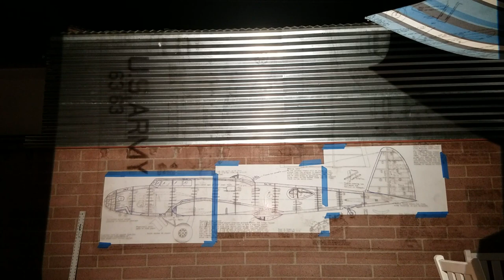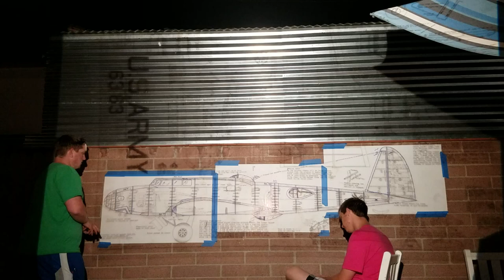Scratch Build 1/10th Scale Foam and Wood B17 "White Devil" Part 1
This 1/10th Scale B17 is based on the B-17C and D and will be electric and feature a 124 inch wingspan, 89 inch length, retractable landing gear, functional flaps, landing lights, and possibly bomb bay doors and other small details in the future. Anything we can fit and have channels for. It is constructed of insulation foam, pine and cedar woods, and white gorilla glue. We are using old and scaled up Guillows plans. As of this video we nearly have the wings done. It will be called "White Devil" after the family husky and an aluminum paint job with red accents is planned. It will also be capable of being disassembled into 3 fuselage section and 2 wings, for ease of transport. We expect to maiden it in about June.